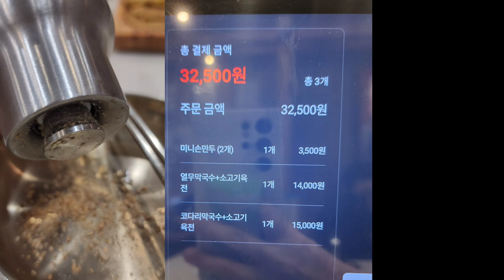오늘 저녁식사는 막국수 어때요? 뱅뱅 막국수 드디어 방문...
양재맛집 뱅뱅사거리 뱅뱅 막국수 드디어 방문... 코다리비빔국수 열무비빔국수